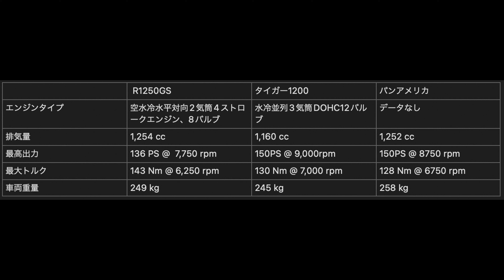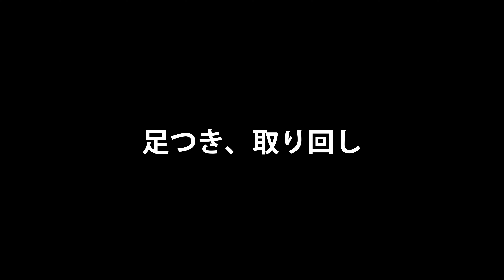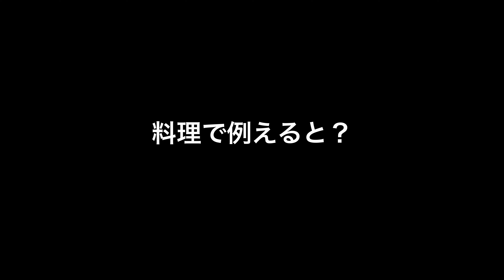頂上アドベンチャー対決BMW R1250GS vs Triumph Tiger 1200 Rally Pro vs Harley-Davidson Pan America【MotoVlog#175】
今回は、BMW R1250GS、トライアンフタイガー1200ラリープロ、ハーレーパンアメリカの比較動画です。

●目次
00:00 スタート
00:13 注意事項
01:09 パンアメリカ乗ってみた最初の感想
01:37 R1250GS乗ってみた最初の感想
02:15 タイガー1200乗ってみた最初の感想
02:59 エンジン比較
03:59 足つき取り回し比較
04:46 サスペンション比較
05:43 質感比較
06:45 ワインディングでのスポーツ性の比較
07:19 長距離巡航性能比較
07:57 R1250GSキャラ付け
08:32 パンアメリカキャラ付け
09:10 タイガー1200キャラ付け
09:53 ブランドという冠をつけた上でキャラ付けタイガー1200
10:25 ブランドという冠をつけた上でキャラ付けR1250GS
11:24 ブランドという冠をつけた上でキャラ付けパンアメリカ
12:13 総括

●本動画で紹介した動画

バイクでのツーリング動画や林道走行動画、パーツインプレッションや取付DIYなどを紹介してます。
また、映像機器をバイク撮影に特化して紹介してます。

Introducing touring videos on motorcycles, forest road driving videos, parts impressions and installation DIY.
In addition, we specialize in introducing video equipment for motorcycle photography.

●私のチャンネルの人気動画/Popular videos in my channel.

【徹底比較】ホンダCRF250 vs ヤマハセロー250：どちらがオフロードの王者？ライダー目線で徹底レビュー！【MotoVlog#149】

阿蘇の絶景ルート紹介 阿蘇ツーリング 阿蘇の楽しみ方 阿蘇バイクツーリング 阿蘇バイク【MotoVlog#79】

【欠点】スーパーカブC125 試乗インプレッション 欠点５選,HONDA SuperCubC125 スーパーカブカスタム カブツーリング【MotoVlog#147】

【2023年阿蘇ツーリング#1】阿蘇の魅力：ケニーロードのパノラマと新阿蘇大橋の挑戦【MotoVlog#160】

【欠点】ボンネビルボバーブラック トライアンフ triumph Bonneville bobber black 長期使用してわかった欠点５選【MotoVlog#124】

【宣伝】
私が所属する、ビジネスロックバンド株主総会の直近のライブ動画！！是非見てみて下さい。

Adventure Bikes
Motorcycle Comparison
BMW R1250GS
Triumph Tiger 1200 Rally Pro
Harley Pan America
Adventure Motorcycle Shootout
Performance Comparison
Bike Specs
Riding Experience
Off-Road Test
Touring Motorcycles
Motorcycle Review
Adventure Riding
Two-Wheeled Showdown
Motorbike Face-Off
Ultimate Adventure Bikes
Biking Adventure
Bike Performance Test
Motorcycle Versus
Adventure Bike Challenge